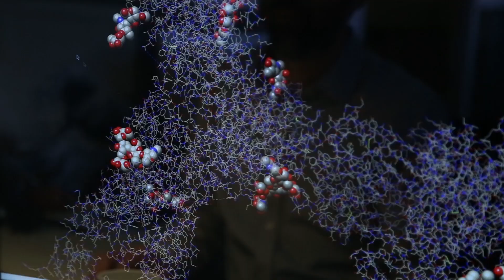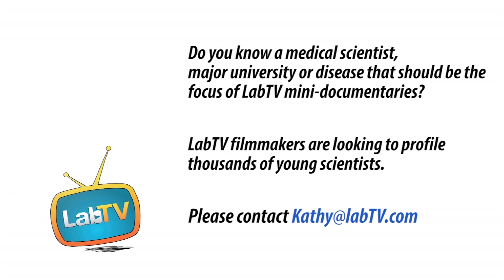Find Your Passion – Be a Medical Scientist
Meet Felisha Wong, an undergraduate student in the Lab of Dr. Arnold Chin at UCLA. Felisha's research studies how cancer affects the human body, with the goal of understanding the mechanisms behind prostate cancer.